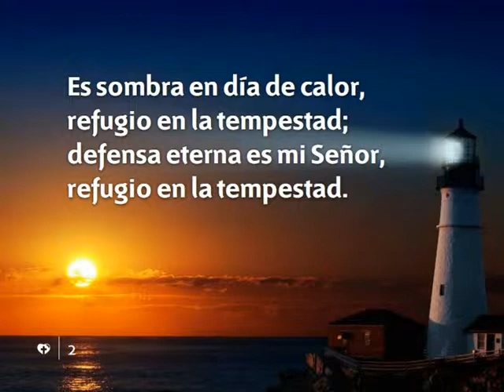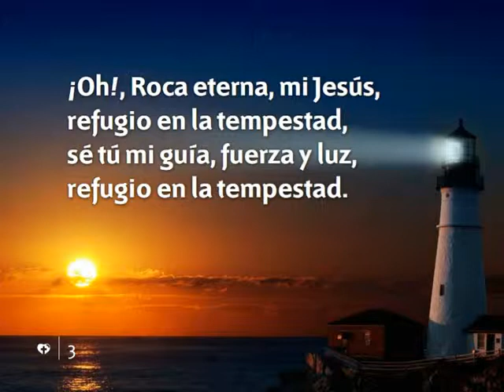401 Eterna Roca es mi Jesus-Himnario nuevo Adventista.avi